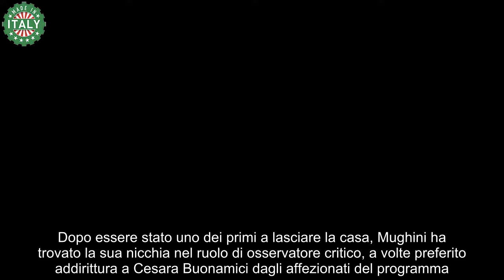“La mia opinione su Perla Ve lo dico subito” Mughini smonta la vincitrice del Grande Fratello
Giampiero Mughini, una volta concorrente e ora commentatore esperto, ha dato il suo punto di vista su Perla e Beatrice, le finaliste del Grande Fratello. Parlando con familiarità delle meccaniche del reality e del pensiero della gente, Mughini ha condiviso le sue osservazioni in una lettera aperta.